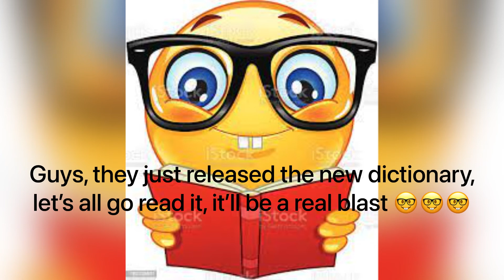🤓🤓🤓 (loud sound warning 🤓🤓🤓)